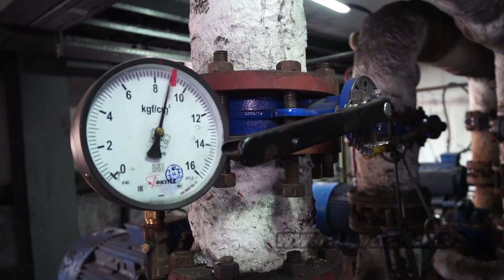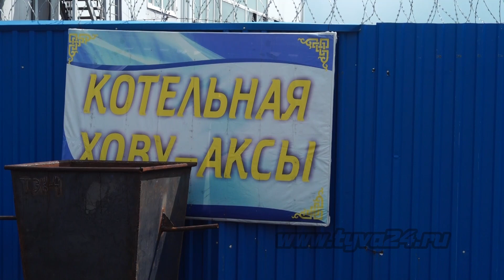В Чеди-Холе отопительный сезон прошел в штатном режиме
С 16 мая в большинстве населенных пунктов республики отопительный сезон завершился. Исключение сделано для поселка Хову-Аксы. Там из-за затянувшихся холодов работу котельной продлили до 23 мая. Решение было принято Главой Тувы Владиславом Ховалыгом после рассмотрения итогов деятельности предприятий топливно-энергетического комплекса и ЖКХ.